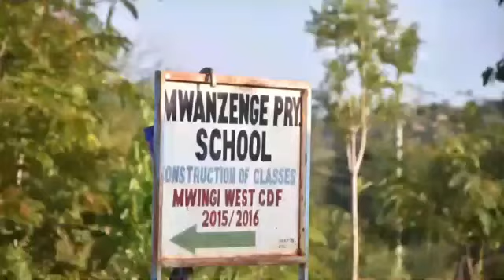Young and very Potential gentleman 💪🏻💪🏻